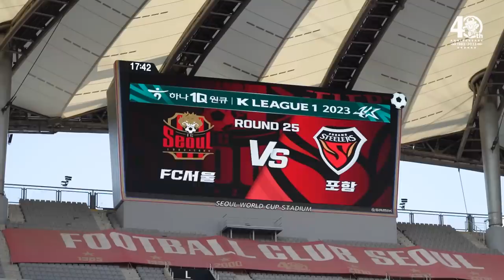성덕 등극! 트레저 최현석의 FC서울과 함께한 하루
지난 8월 4일 @TREASURE 의 리더 최현석이
FC서울 홈경기를 방문해 시축을 진행했습니다.

찐팬 최현석의 하루를 영상으로 만나보세요!